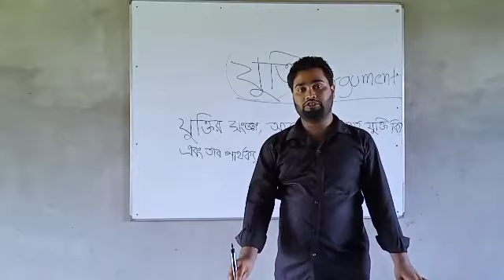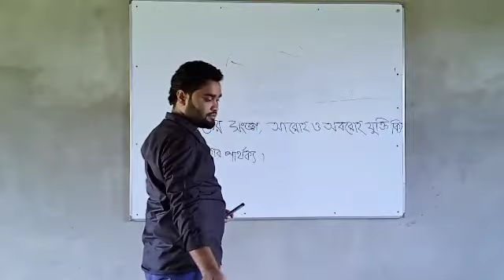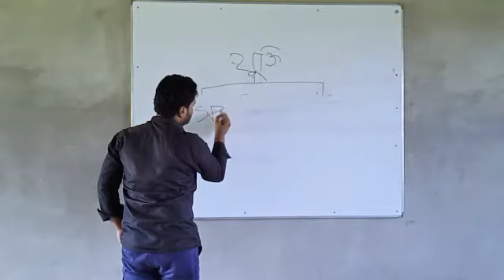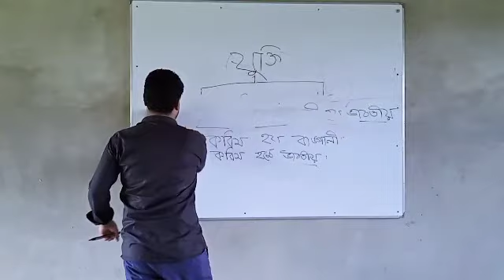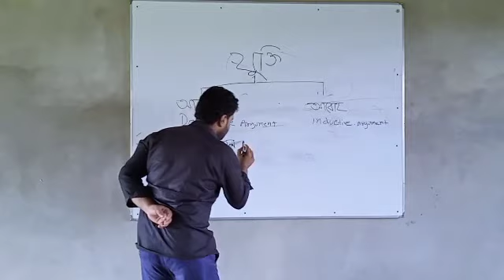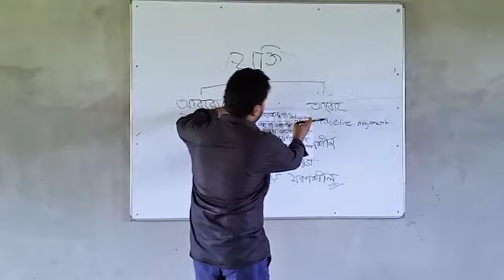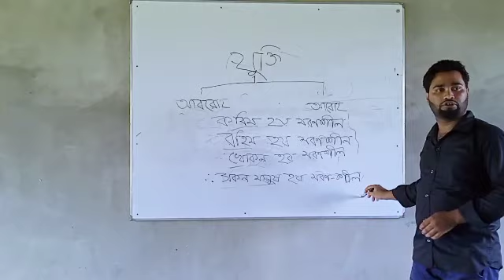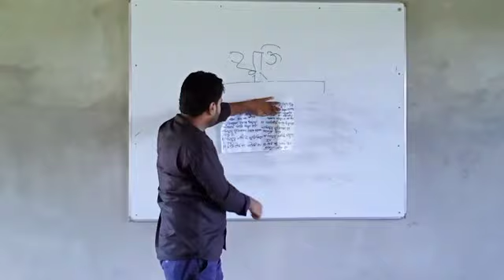ইকবাল হো‌সেন, প্রভাষক, যু‌ক্তি‌বিদ্যা। পাঠ: যু‌ক্তি।